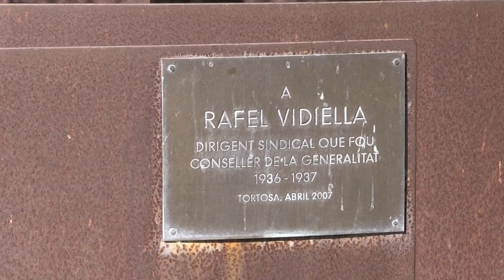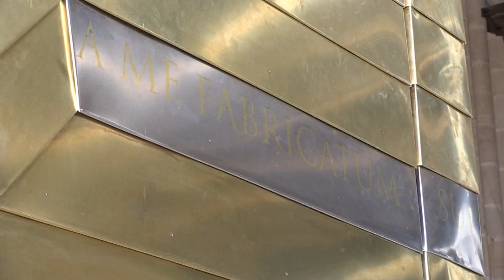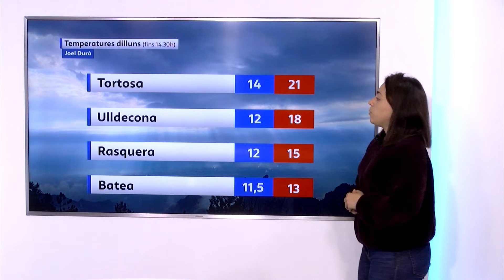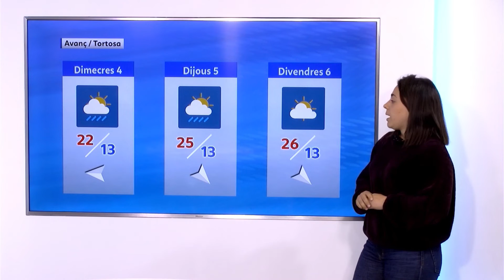L'informatiu (2/5/2022)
Les notícies de les Terres de l'Ebre amb Cinta Bonet